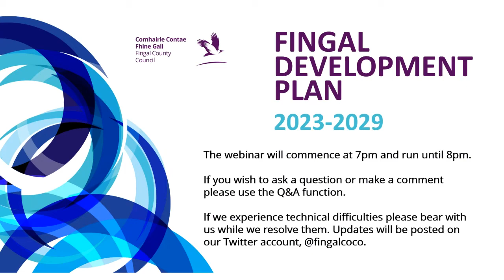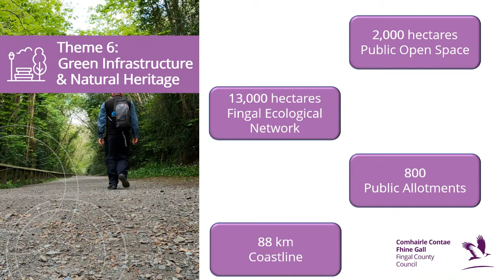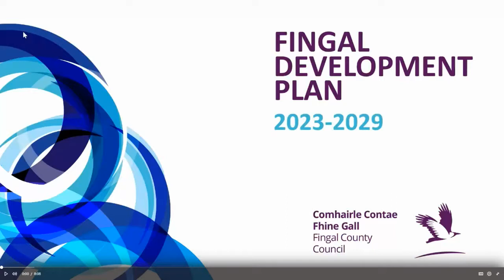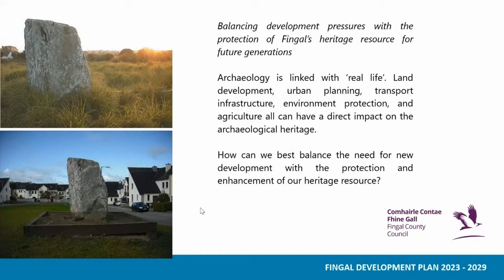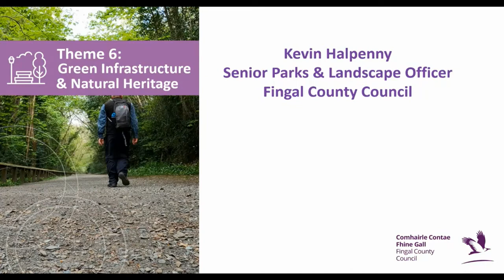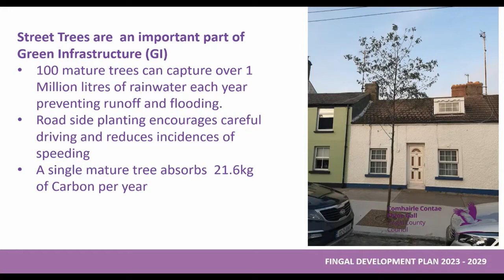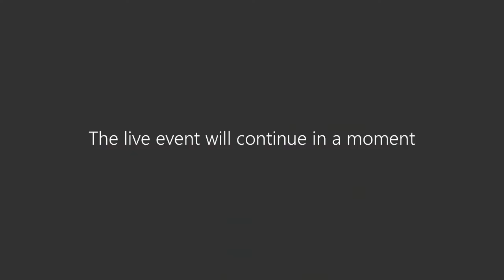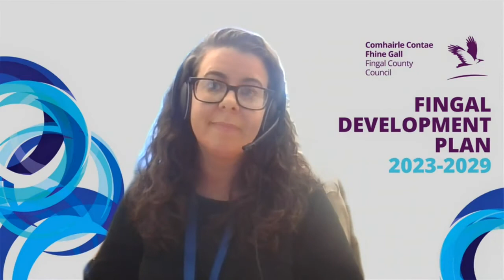Fingal Development Plan Webinar 2 - Heritage & Green Infrastructure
Fingal County Council has commenced the review of the current Fingal Development Plan and preparing the new Fingal Development Plan 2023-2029 and is now looking for the public to take an active part in the process which will take two years to complete.

The Strategic Issues Paper was published on 12th March 2021 and presents an overview of the critical issues facing Fingal and sets out by theme, some of the key issues that may need to be addressed by the new Plan. The Strategic Issues Paper is available to view

This initial phase of consultation will run between the 12th of March and the 12th of May 2021.  Submissions during this phase of consultation may be made by uploading or by post to the Development Plan Team, Planning and Strategic Infrastructure Department, Fingal County Council, County Hall, Main St., Swords, Co. Dublin, K67X8Y2.  Submissions must be received by 11.59p.m. on the 12th of May 2021.

As part of the Development Plan review process, Fingal County Council is eager to engage with all interested organisations, community groups and individuals.  A series of Public Consultation Webinar events will be held between the 13th and 22nd of April and will discuss a number of the Themes raised in the recently published Strategic Issues Paper.